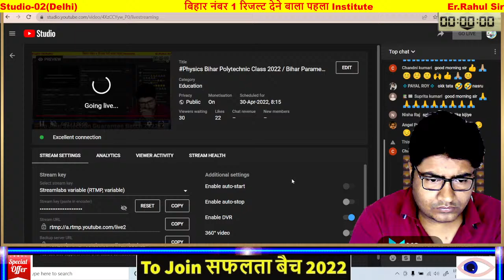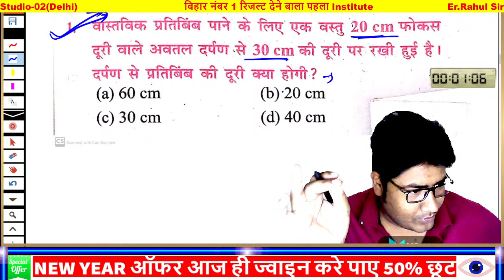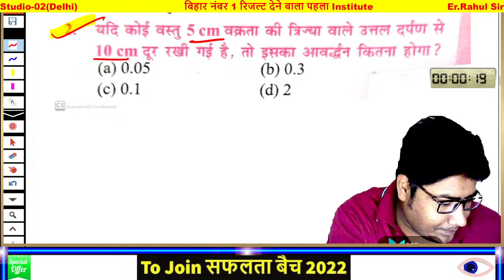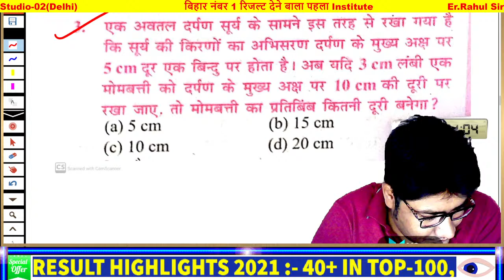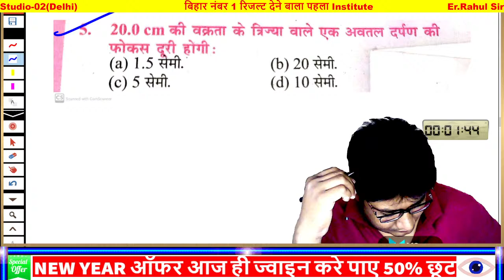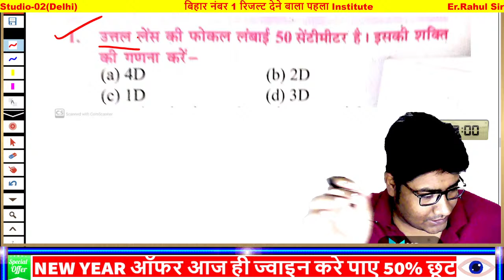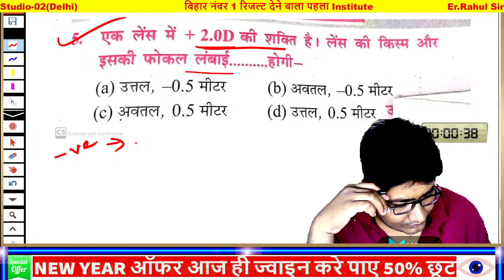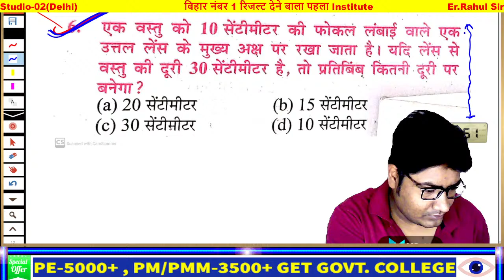Physics Bihar Polytechnic Class 2022 / Bihar Paramedical Class 2022| Light Physics Numerical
we are here to help you 24*7

Bihar Paramedical maths Trigonometry(त्रिकोणमिति),
online trigonometry class,
maths formulas for class 11 and 12 pdf,
trigonometry questions for class 10,
maths formulas for class 10 ssc,
important questions for class 10 maths trigonometry,
trigonometry table,
maths formulas for class 10 pdf in hindi,
10th class maths formulas in hindi,
math formula in hindi pdf,
trigonometry table class 10,
trigonometry formulas for class 10 pdf,
class 11 maths trigonometry formulas,